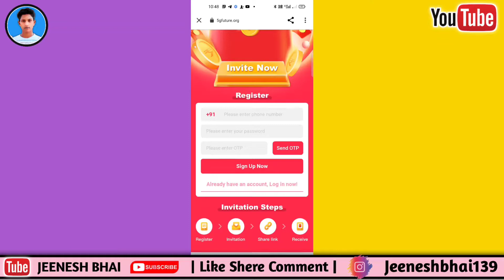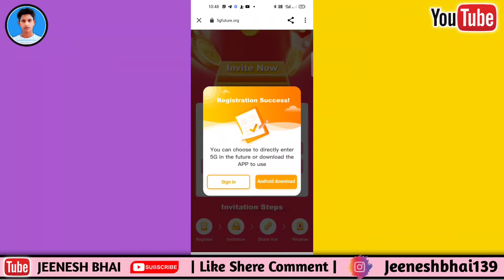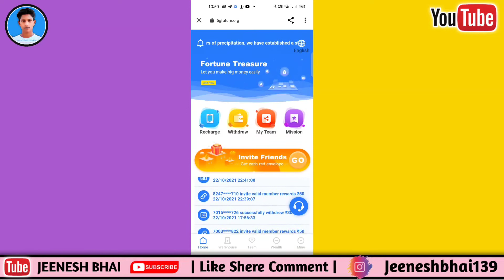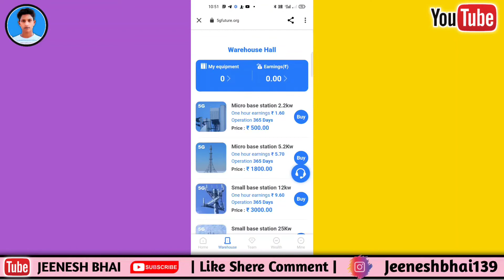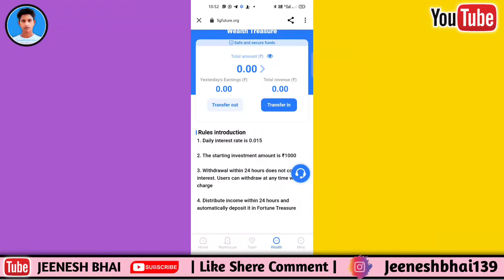😱2021 BEST SELF EARNING APP | DAILY EARN FREE ₹47 PAYTM CASH | NEW EARNING APPS TODAY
This Is The New Earning App Today 2021 Really BEST EARNING APP WITHOUT INVESTMENT You Can Make FREE PAYTM CASH with This App This App Will Give You DAILY.

➡️ Link पर Click करने से पहले वीडियो को पूरा देखो नहीं तो पैसा नहीं मिल पाएगा

App Link -

🔴 BAS SAMAJH LO 1 MINAT ME ₹ UNLIMITED LE PAOGE 1 CLICK ME

Bhai5531

●My Business ID For Any Requirement 🔻

0:01 New Earning App Today

2021 BEST EARNING APP TO EARN PAYTM CASH WITHOUT INVESTMENT BEST SELF EARNING APP 2021 WITHOUT INVESTMENT.

Earning app
2021 Best Paytm Cash Earning App